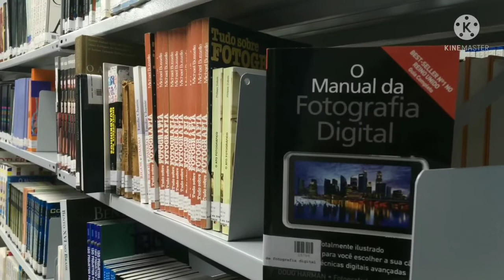রবীন্দ্র বিশ্ববিদ্যালয় |RUB Campus |Rabindra University| রবীন্দ্র ইউনিভার্সিটি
Thanks